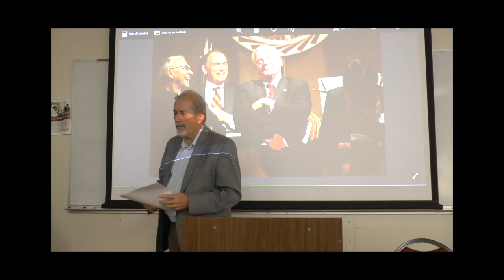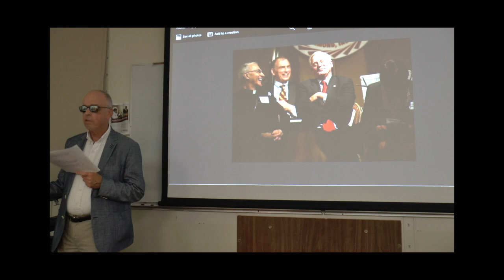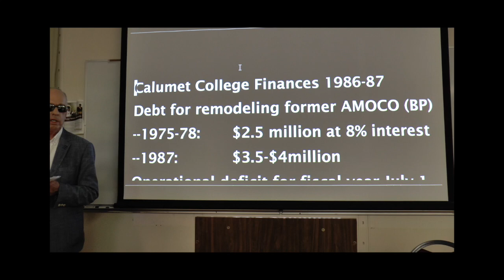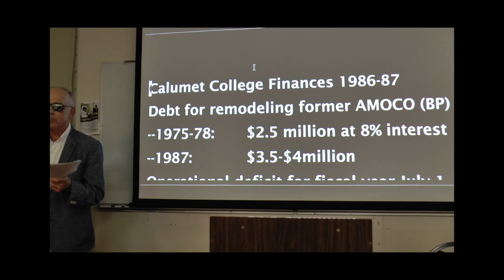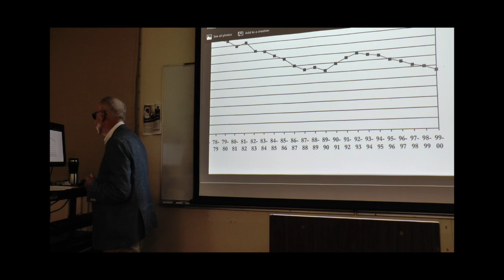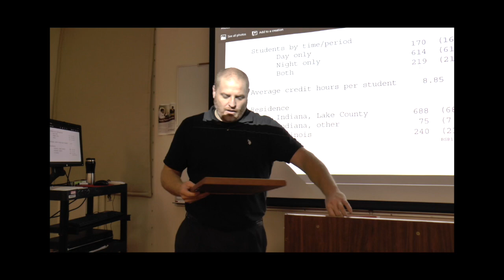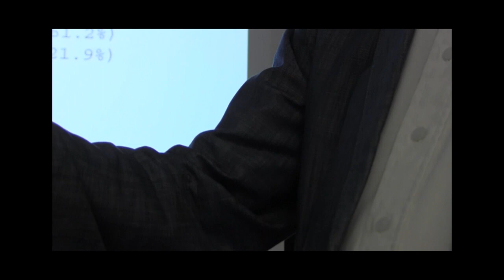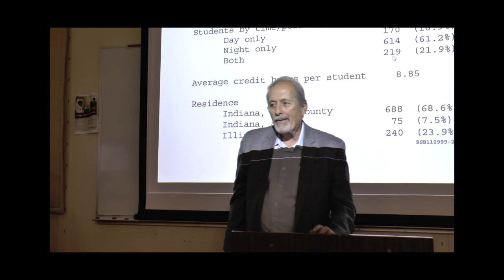Calumet Revisited Professor Walter Skiba 100918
Professor Walter Skiba, of Calumet College of St. Joseph, in Whiting, Indiana, continues his history of CCSJ with this, the third installment of his series on the school's history. Not surprisingly, in a region that has been pummeled harshly by the waves of national economy for several decades, the story is riddled with dramatic, sometimes life-and-death moments that lead this viewer, at least, to appreciate the importance of this institution to our region, and our good fortune that it still is serving the region.